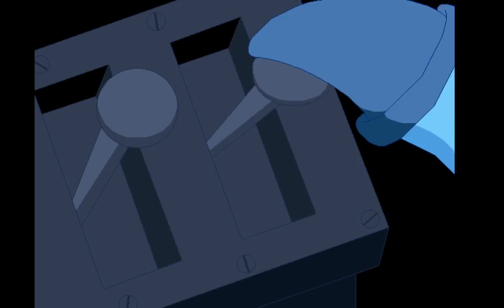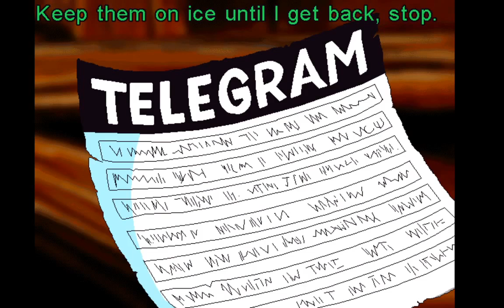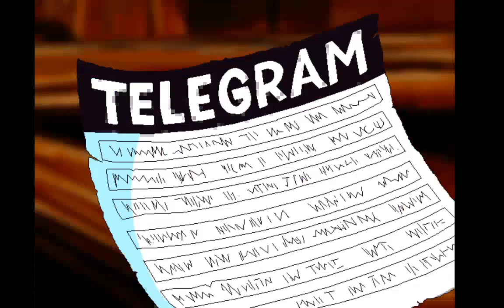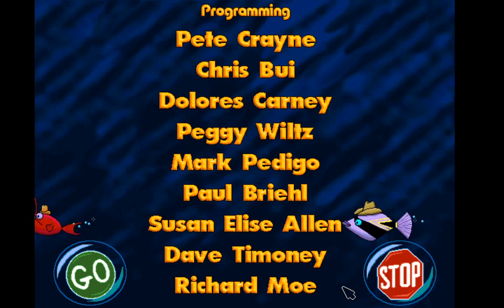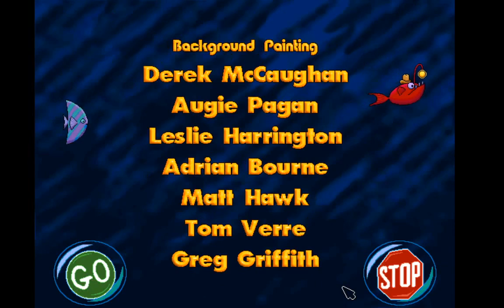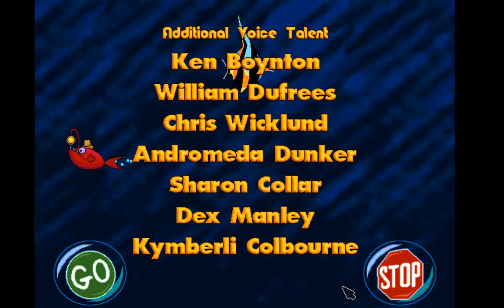Freddi Fish 4 The Case of The Hogfish Rustlers of Briny Gulch Gameplay #4 Ending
Freddi Fish and Luther were on their way to Calico's ranch, but unfortunately the hogfish are missing. Can Freddi Fish and Luther find them or will they be missing forever? Freddi Fish changes the starfish to a gold starfish, gives Sahara Slim a harmonica, gets a bow tie, gives Nelson the mailbox door, gives Nelson the letter K, gets a belt buckle, gives Shrimp a gold starfish, gets a ten gallon hat, changes the hat color to blue, disguises as a rustler, infiltrates the secret base, gets caught by Moray, takes down some cannonballs, goes into the secret passage, escapes the hogfish jail, turns the ship wheel, gets a hook, uses the hook on the chain, uses the hooked chain on the jail bars, frees the hogfish and captures Mr.Big